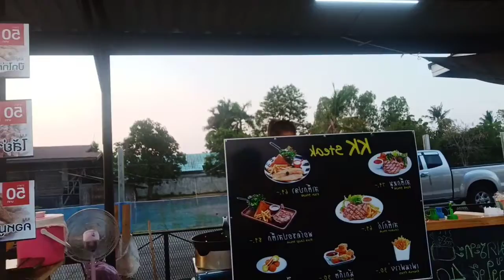ตลาดช้างชิลล์เงียบเหงาแม่ค้าหายไปเยอะคนก็มาน้อยcovid19สะเทือนทุกแห่งที่